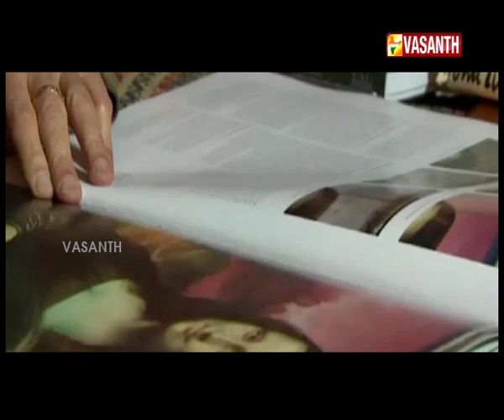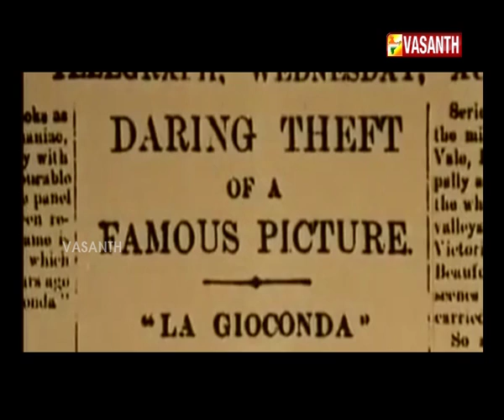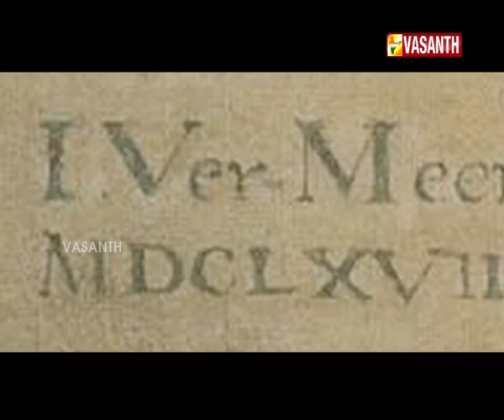Marmam Epi 74